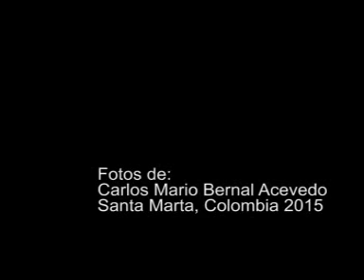Narrativa clásica [Conferencia]. Carlos Bernal. Santa Marta, Colombia. mayo 28 de 2018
Conferencia sobre narrativa aristotélica basada en el libro "La poética". Las imágenes fotográficas que acompaña la conferencia  pertenecen a la serie "hojas" de Carlos Bernal.